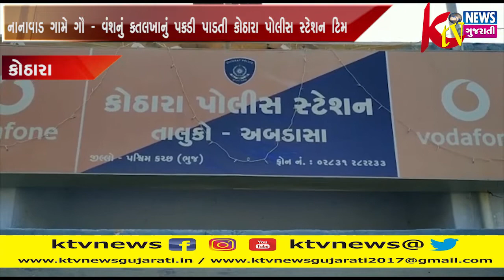KOTHARA : કોઠારા ખાતે નાનાવાડ ગામે ગૌ - વંશનું કતલખાનું પકડી પાડતી કોઠારા પોલીસ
KOTHARA : કોઠારા ખાતે નાનાવાડ ગામે ગૌ - વંશનું કતલખાનું પકડી પાડતી કોઠારા પોલીસ સ્ટેશન ટિમ